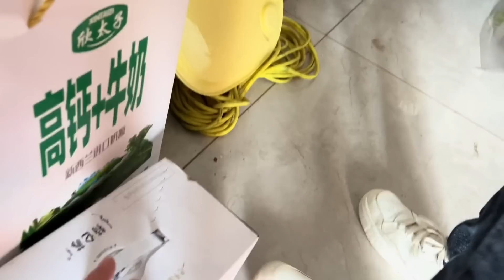因妹妹一句帮助，大哥千里迢迢赶来，看梅子如何招待#梅子加油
请注意，本视频内容完全符合法律规定，不会涉及对动物的不当对待。 因妹妹一句帮助，大哥千里迢迢赶来，看梅子如何招待【梅子加油】